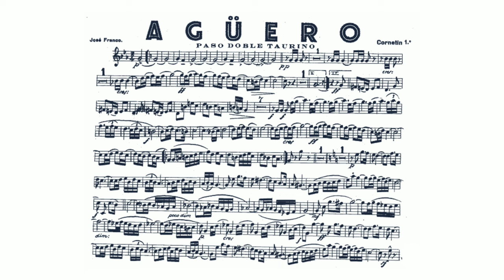Jose Franco "AGUERO" Paso Doble Taurino - 1st Cornet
José Franco y Ribate
Información personal
Nacimiento
14 de diciembre de 1878 (71 años)
Bandera de España Cariñena, Zaragoza, Aragón, España
Fallecimiento
1951 Ver y modificar los datos en Wikidata
Nacionalidad
Española
Información profesional
Ocupación
Compositor y director de bandas
Años activo
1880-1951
Géneros
Pop, Balada, Pasodoble
Instrumento
Clarinete